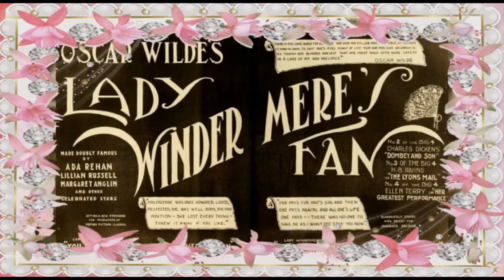May McAvoy 🌼& Pauline Frederick🦋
Tribute to May McAvoy ✨& Pauline Frederick 💫